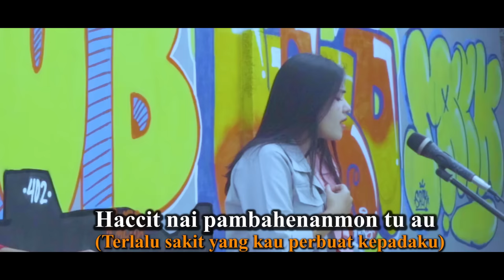SAI HORAS MAHO TU SI BORU LOMOMI - Lestari Hutasoit ft.Dicky Tambunan (Cover)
Title : SAI HORAS MA HO TU SI BORU LOMOMI
Cipt : Hendro Sinambela